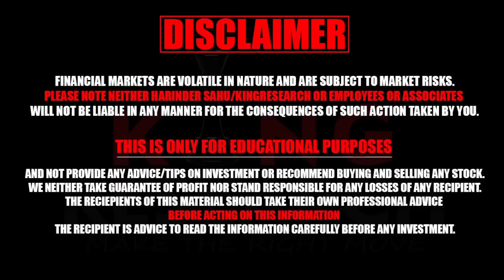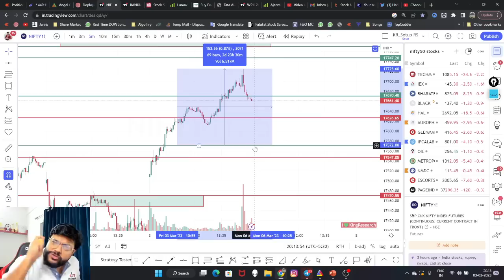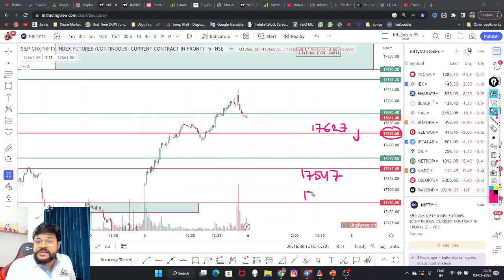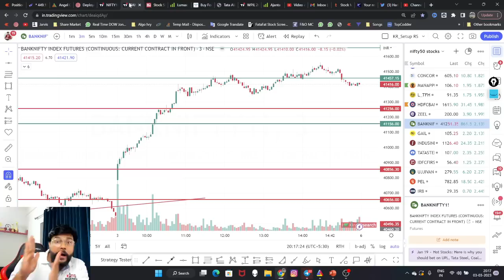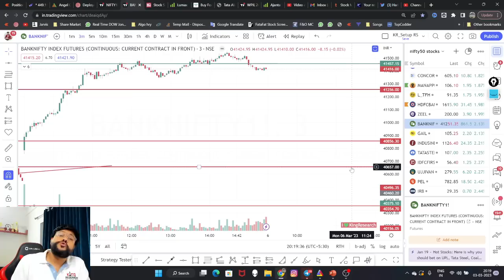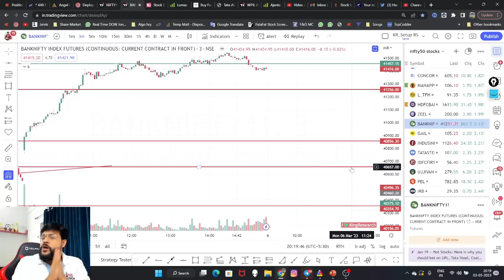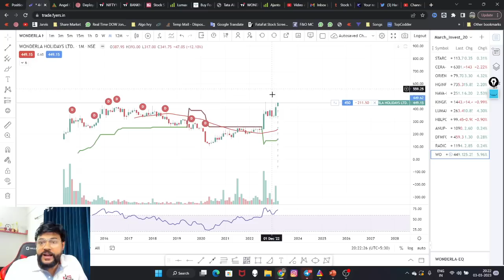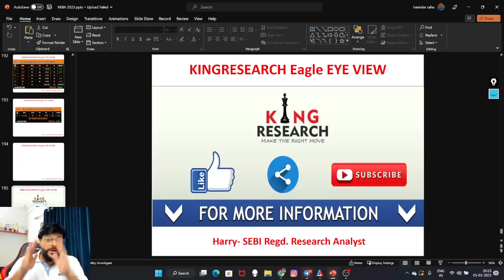Nifty & Bank Nifty Analysis For Tomorrow || Intraday Trading Strategy (6 March 2023) | Ep-554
🔴Alert: Bull ने लगाई bear को kick ! अब आगे क्या? | Market Respect Our Laxman Rekha | Catch 150 points Fire in Nifty & 500 pts fire in banknifty | Best Intraday Support & Resistance | MARKETANALYSIS For Monday Trade setup

In this video, you will be getting the levels to keep in mind for the NIFTY AND BANK NIFTY trading Strategy for tomorrow.
Advance prediction of support and resistance levels of NIFTY and BANK NIFTY with 80% + accuracy. You will also get a NO TRADE ZONE which will help you avoid loss-making trades.

📣Nifty Banknifty Best Intraday Strategy | Advanced Analysis of Nifty & Banknifty wo bhi ek Din Pehle
Ep- 554 | 6th March 2023

Monday Options Trade Setup for Nifty & bank nifty Strategy

Now earn while learning from Stock Market with the strategy king of the Stock Market Mr. Harinder Sahu, SEBI Regd. Research Analyst. Follow KAL KI BAAT AAJ

For classes and strategies 👇👇👇
Download King Research Academy App 👇👇👇
For iOS

1. Please download the My Institute app from the App Store.
2. Enter the Org Code:- ybdcm
3. Put the number and you ll be logged in to your app. This is just a one-time login and post which you will be directly on the Kingresearch Academy app.

 1️⃣ Open your account with us
2️⃣ Send your user-id To the given below number.
3️⃣ join our Algo Group for Calls.

For Link ⬇️
➡️ Fyers👇

banknifty tomorrow
options trading for beginners
Nifty & Bank Nifty Prediction For Tomorrow